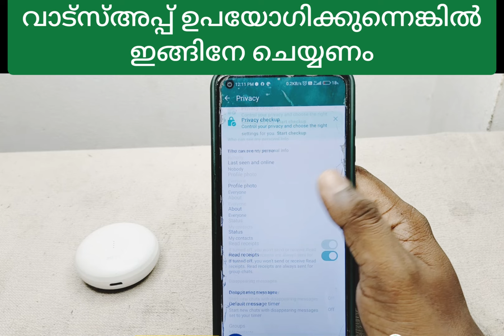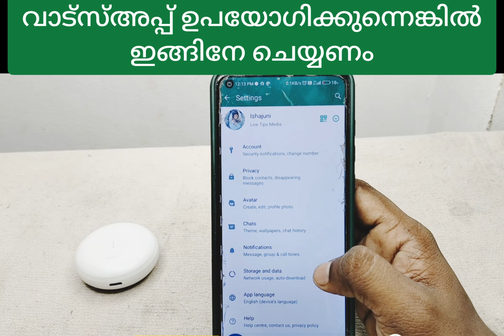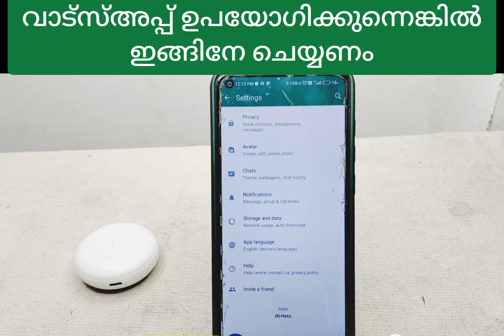വാട്സ്അപ്പില്‍ ഇങ്ങിനേ ചെയ്തില്ലെങ്കില്‍ നാണക്കേടാകും | Whatsapp hidden feature Notification Content